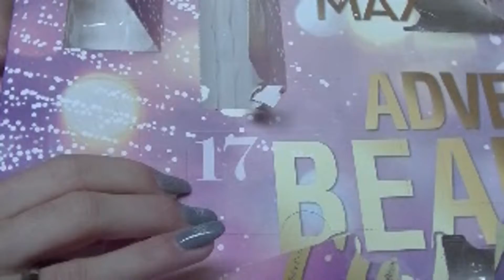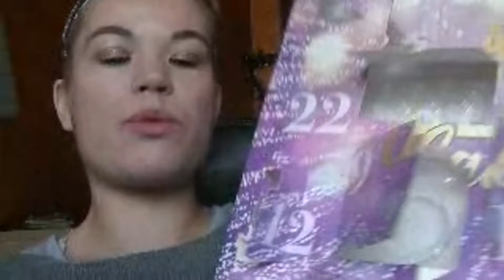Türchen Nr 16& 17